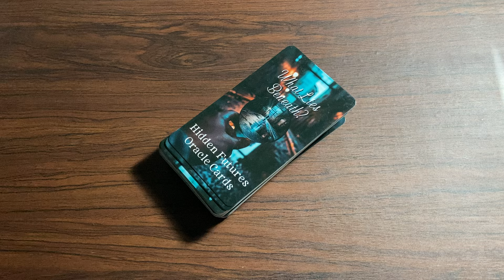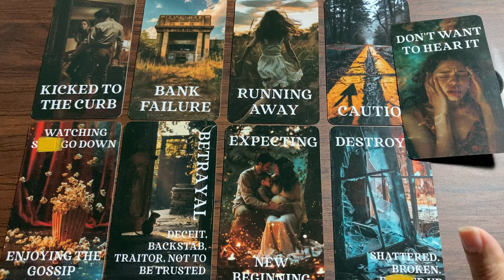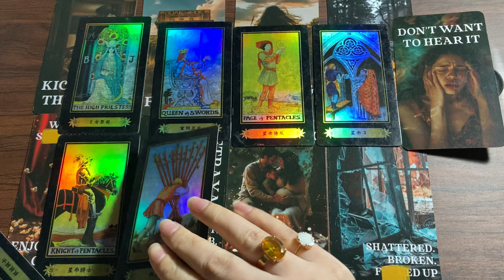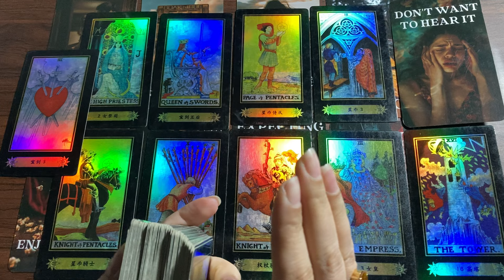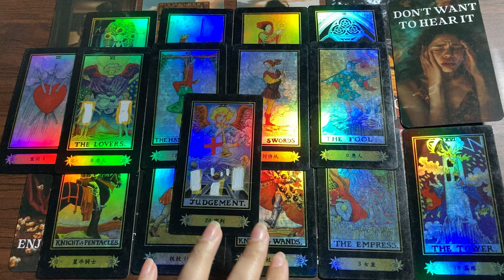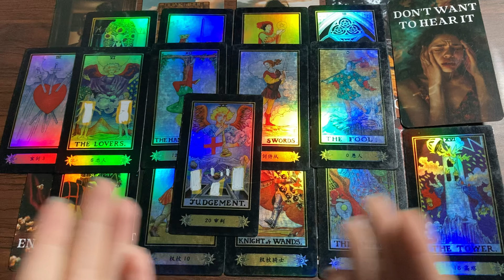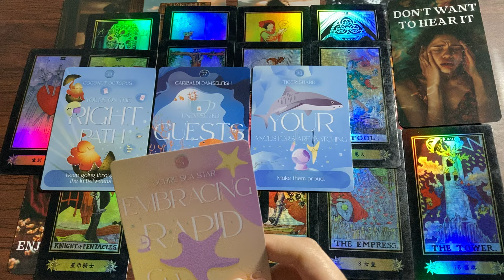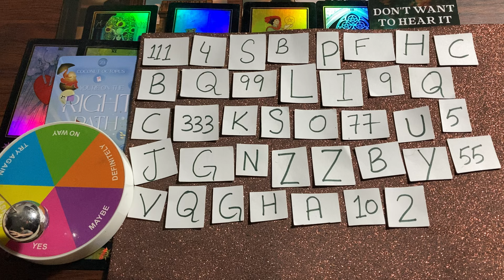THEIR KARMA FOR HURTING YOU?? 💔🌍🔮 TIMELESS TAROT 🧿✨💫 HINDI-URDU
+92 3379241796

‼️ NOTE ‼️
IF SOMEONE REACHES OUT TO YOU IN THE COMMENTS OR SOCIAL MEDIA OFFERING A READING OR TO CONTACT THEM... IT IS NOT ME!! THEY HAVE COPIED MY PHOTO AND USER NAME. YOU CAN ONLY BOOK A READING WITH ME BY SENDING ME A MESSAGE ON THE GIVEN NUMBER.

Love & Peace❤️❤️

2nd Channel 👇🏻
mystic motivation 11:11